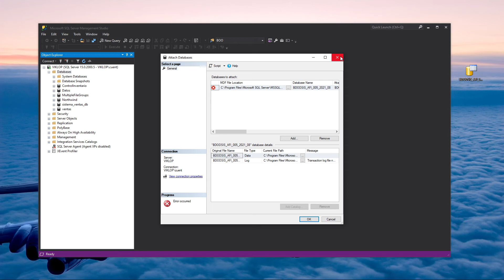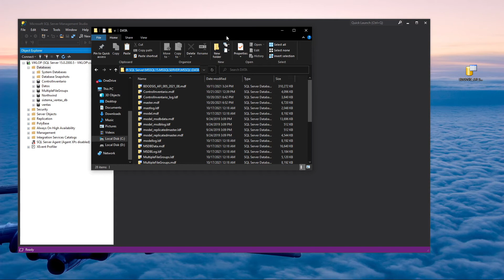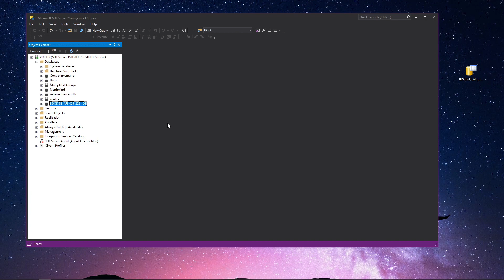Error al adjuntar una base de datos en SQL Server | Solución